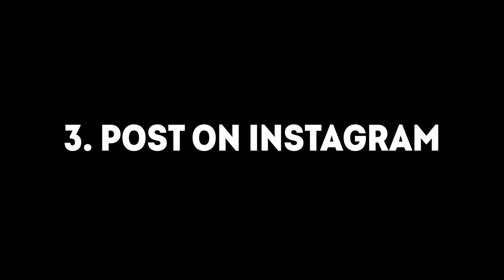TWD: Saints & Sinners | Part 9 | Opening The SECRET Bookcase!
This Tourist is not ready for a full on assault. My health is low. My weapons are falling apart. Let's go and gather some supplies and while we're out there, discover a secret or two!!

New Orleans is at war. The living are not just fighting the dead, but also inflicting pain and brutality upon each other. As bodies pile up between warring factions, whispers spread of a long-lost mystery in the city that could turn the tide of the war. Will you be able to survive while caught in the middle of this conflict? Can you unravel the mystery that is behind it all? The fate of the city and its survivors rests in your hands.​

VR Headsets:
- Oculus Quest
- Oculus Rift S
- Valve Index
- HTC Vive

PC Specs:
- GTX 1080
- i7-6700k
- 16 GB RAM